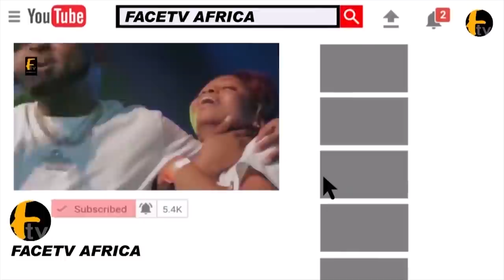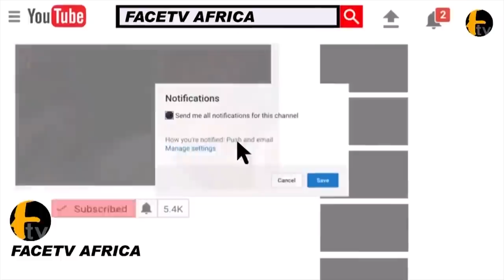WATCH HOW MAN BLASTS DR SHARAFDEEN AS HE MOCK SUNDAY IGBOHO HOUSE RAID WHILE LECTURING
WATCH HOW MAN BLASTS DR SHARAFDEEN AS HE MOCK SUNDAY IGBOHO HOUSE RAID WHILE LECTURINGFacetv Africa and Music face: Real Indigenous Nigerian Music. We profile top performance, top rated Nigerian musicians, legends, events, video musicals and we dish them out to you from a Nigerian point of view.